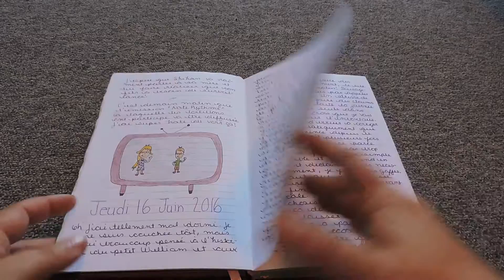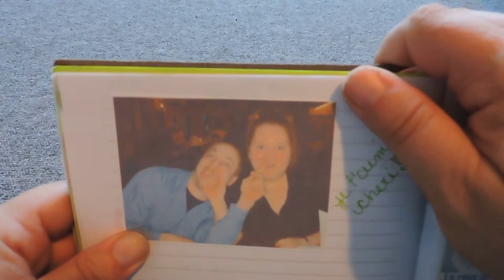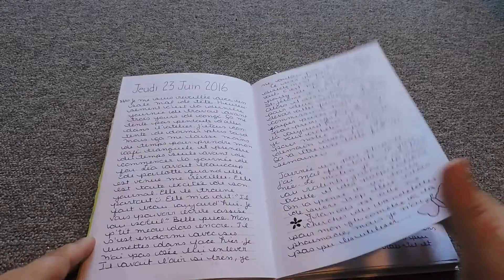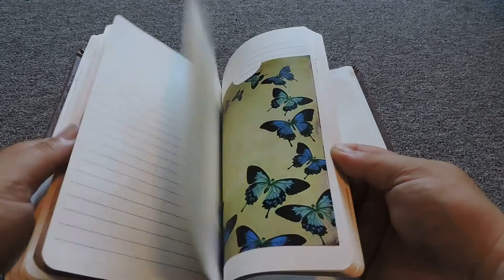journal flip through #4